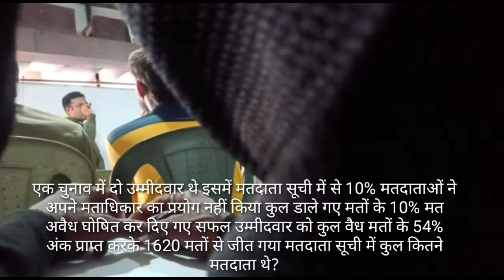बीपी दुबे सर का वायरल वीडियो | B.P. Dubey In Offline Class | International Day Of Happiness Special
International Day Of Happiness Special Class On Maths By बी पी दुबे सर अल्फाबेट ऑफ मैथमेटिक्स